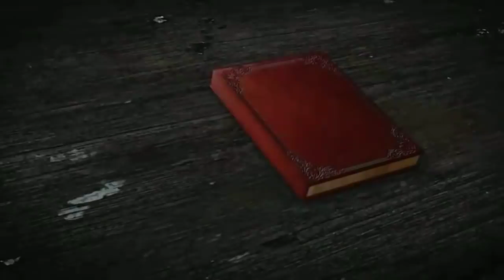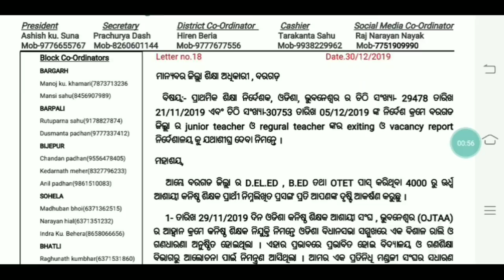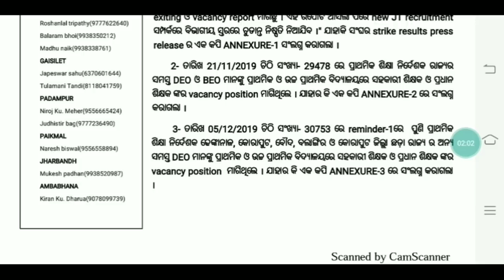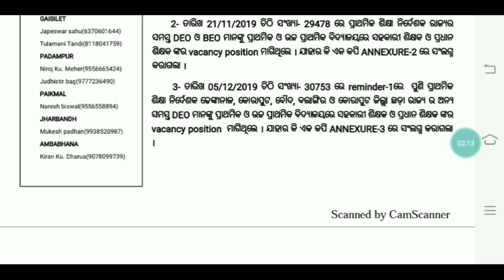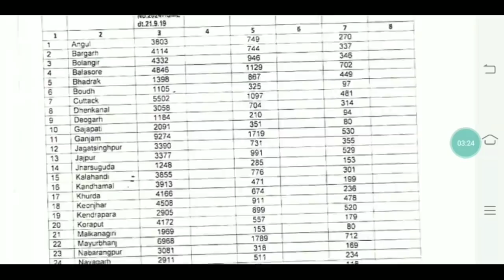କନିଷ୍ଠ ଶିକ୍ଷକ ନିଯୁକ୍ତି ପାଇଁନୂଆ ପଦକ୍ଷେପ ।।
For coaching assistance contact 👇👇

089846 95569